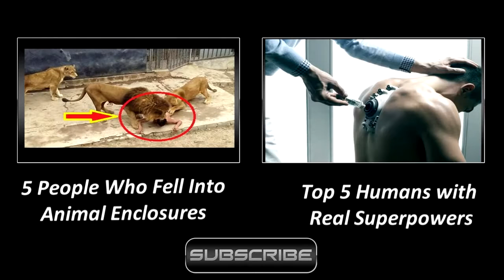Top 5 Dangerous Fish That Are Known Killers